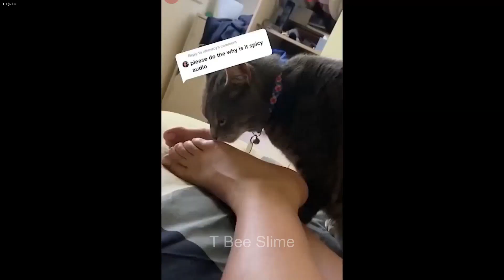Crazy animals will make you LAUGH TO DIE😛Funniest cats and dogs🐶